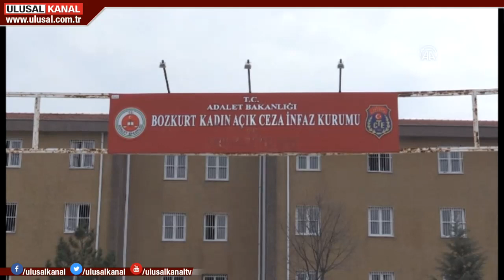Cezaevlerinde görüntülü görüşme dönemi başlıyor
Adalet Bakanlığı yeni tip koronavirüs nedeniyle cezaevlerindeki tutukluların yakınlarıyla görüşmesi için yeni bir sistem hayata geçiriyor. Buna göre, hükümlü ve tutuklular, gerekli teknik altyapının oluşturulmasının ardından haftada 30 dakika yakınlarıyla görüntülü görüşebilecek. Görüşme sistemi, oda, koğuş içi ya da idare uygun görülen yerlerde kurulacak.